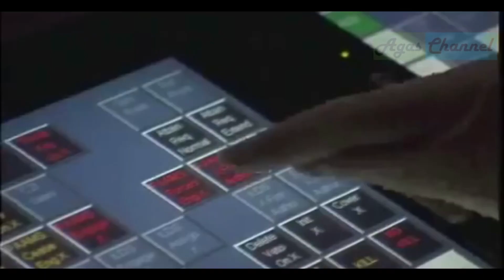The AFU uses Aster-15 and Aster-30 missiles with the SAMP-T system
The AFU uses Aster-15 and Aster-30 missiles with the SAMP-T system, which can engage aerial targets at ranges of up to 100 km